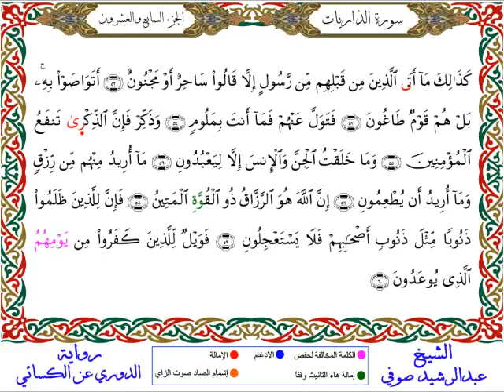سورة الذاريات من المصحف المرتل المصور برواية الدوري عن الكسائي بصوت الشيخ عبدالرشيد صوفي